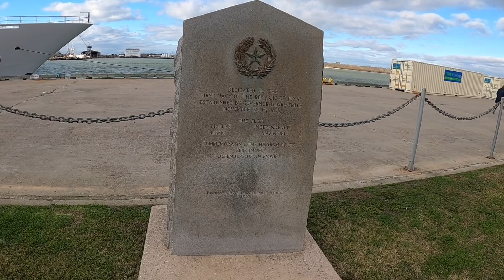Texas Historical Markers - The First Navy of the Republic of Texas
A granite Texas Historical Commission marker for the First Navy of the Republic of Texas in Galveston, Texas.